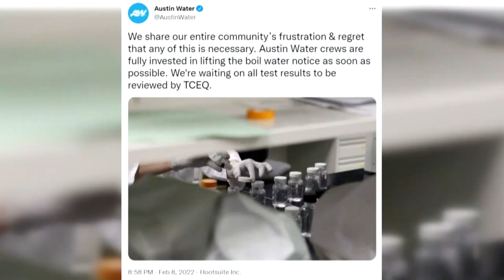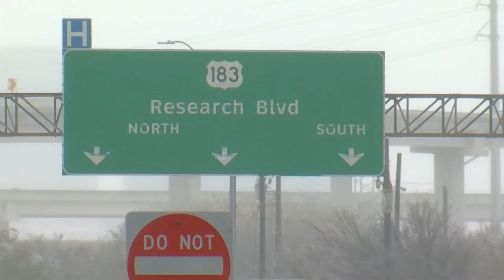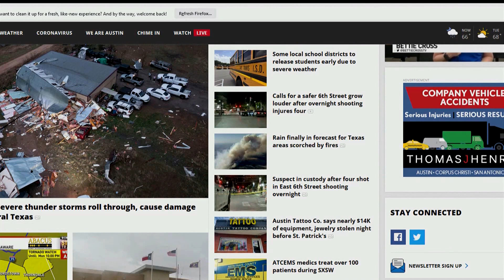Walt Maciborski Big Stories in Austin: Tornadoes, Elon Musk Cyber Rodeo, Boil Water Notice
It's been a crazy few months in Austin, Texas. Here are clips from the tornado coverage, Elon Musk's Cyber Rodeo and the Austin boil water notice.